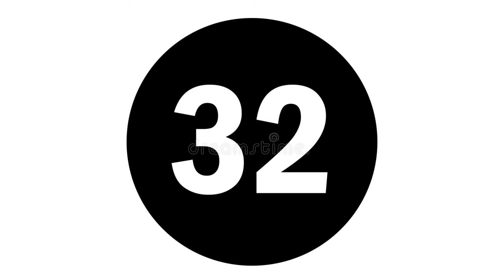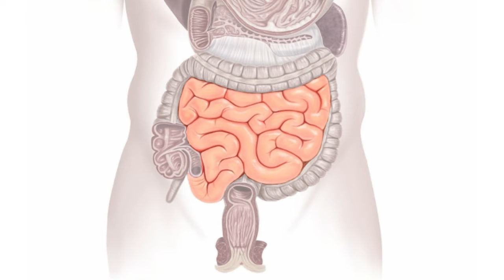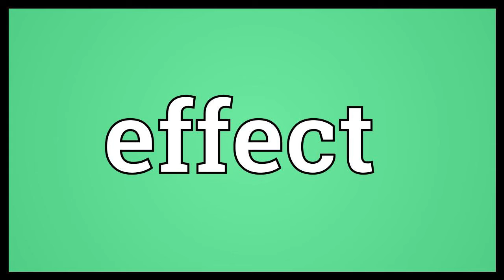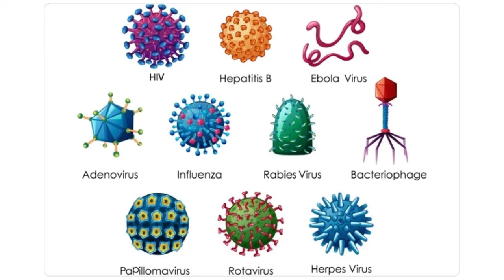Why You Get Belly Fat & How to Reduce It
Some reasons why you get tummy?  In this busy lifestyle, we didn't focus on our health and as result, we got obese/ tummy.
Here is some avoidance to save from obesity.
1. Physical activity
2. Exercise
3. Avoid stress
4. Proper sleep is required